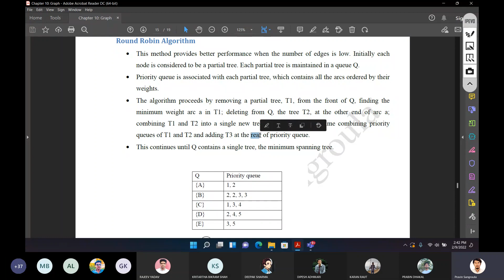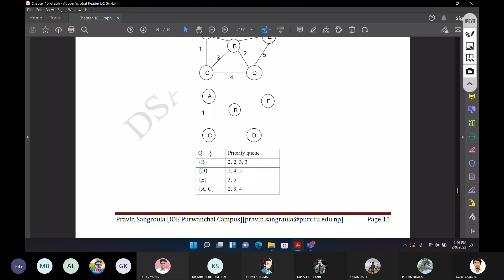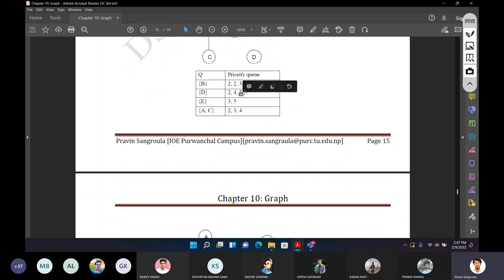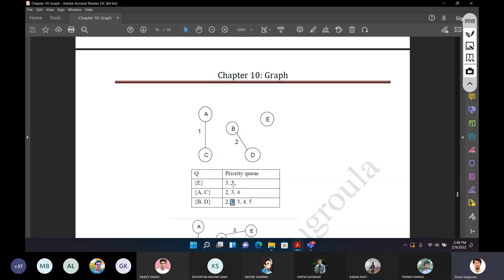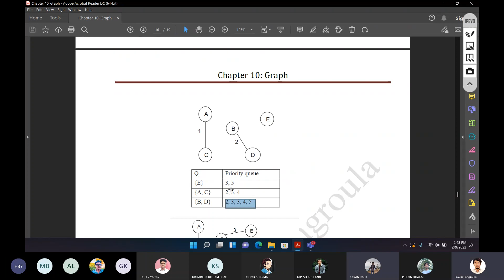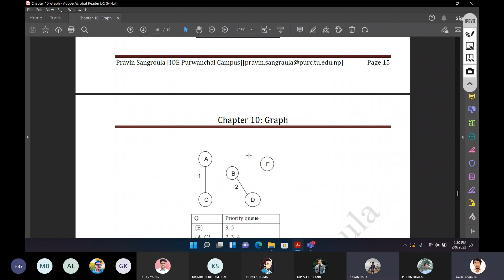Round Robin Algorithm in DSA||DSA in nepali